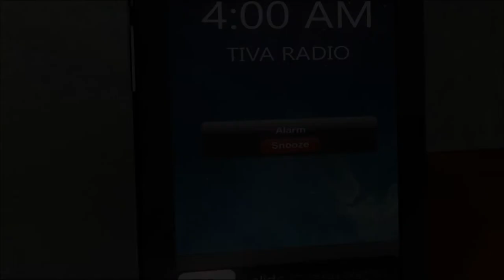Hay Que Decirlo 09-01-16 (1) - Especiales de Bioshack del mes de septiembre.